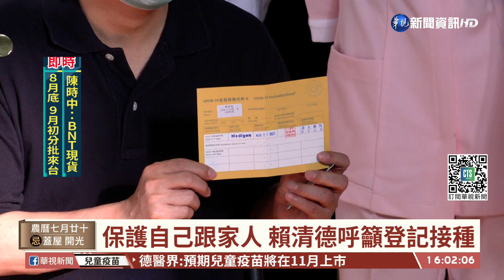力挺國產疫苗 賴清德今早接種高端｜華視台語新聞 2021.08.27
國產高端疫苗開打將近一個禮拜，副總統賴清德今(27)日上午也來到台大醫學院體育館，挽起袖子接種疫苗。整個過程相當順利，賴清德也喊話，打疫苗保護自己也保護家人，請大家依據疫情指揮中心的安排，登記施打。至於民眾間流傳的打高端疫苗之後，容易肚子餓的「副作用」，賴清德笑回，自己早上已經吃過飯了。